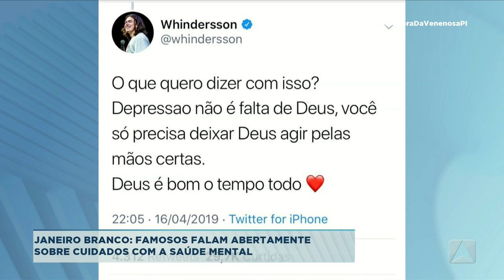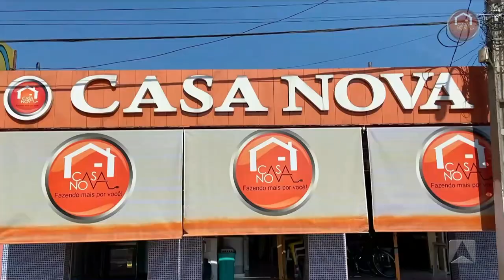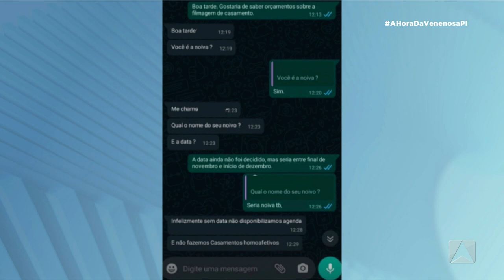A HORA DA VENENOSA - 11/01/2021